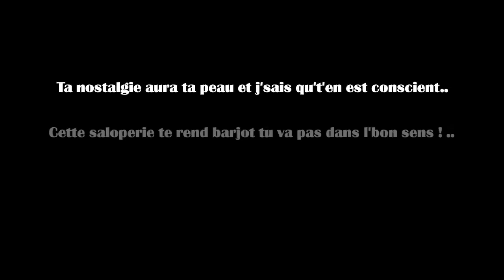CLIP - Entre peines et regrets - Tydger Tiano (2013)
Extrait du Maxi "AVANT LE CONCRET 2 - Entre peines et regrets" de Tydger Tiano. Disponible depuis le 26 Mai 2013 sur le WebSite Officiel